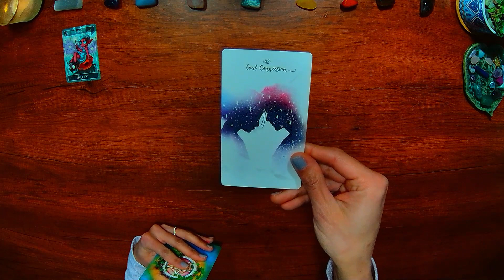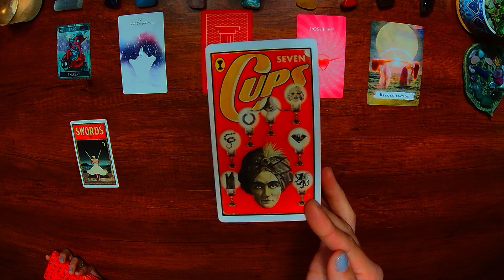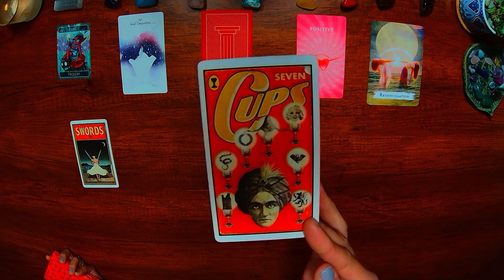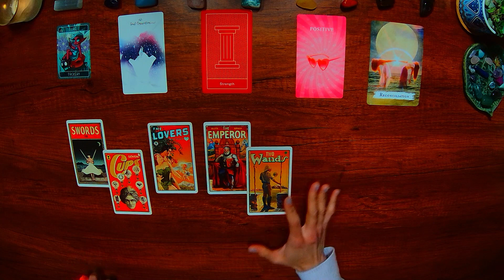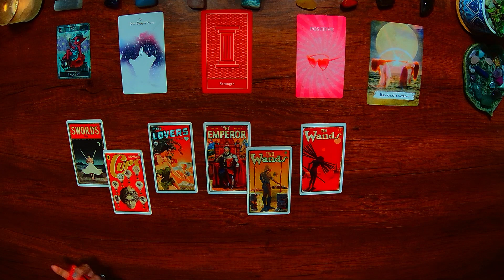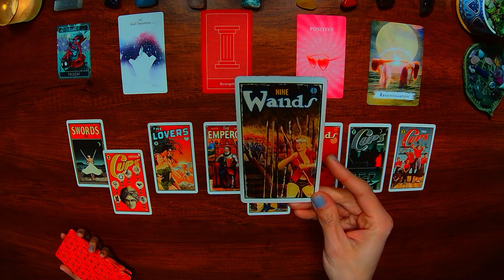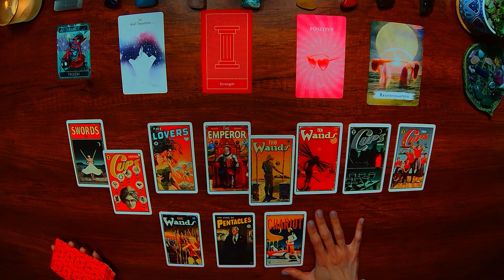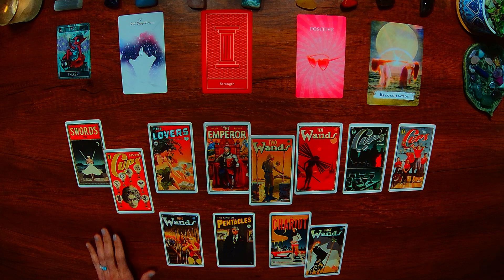Spilling Hot Tarot Tea On GISELE BÜNDCHEN (& TOM BRADY) ☕💟📰 TITILLATING TABLOID TAROT 🔮✨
Spilling Hot Tarot Tea On GISELE BÜNDCHEN (& TOM BRADY) ☕💟 📰TITILLATING TABLOID TAROT 🔮✨ Seeing The Stars In The Cards 🌟Tarot and oracle cards reading to unveil celebrity secrets in LOVE, DATING and SUPERCOUPLING that are bound to hit the tabloids.